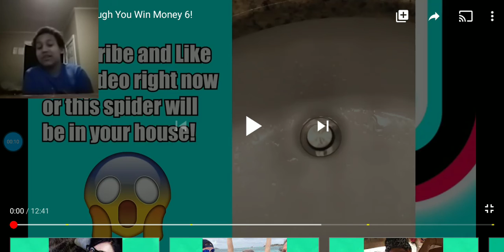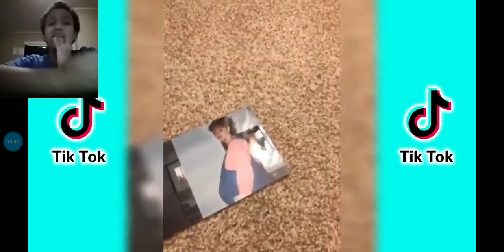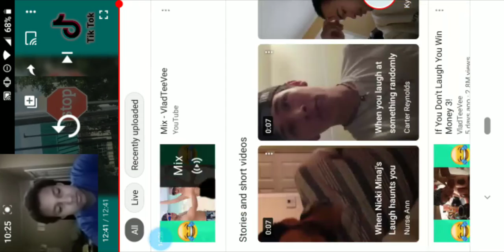Try Not To Laugh #4 | NOT FUNNY!? | Day #3 / 100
Try Not To Laugh #4 | NOT FUNNY!? | Day #2 / 100 |